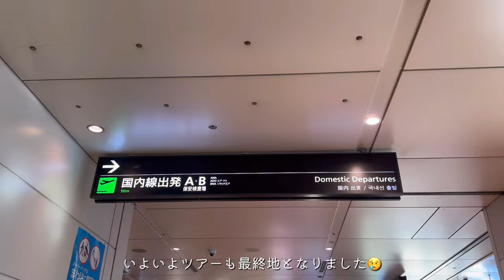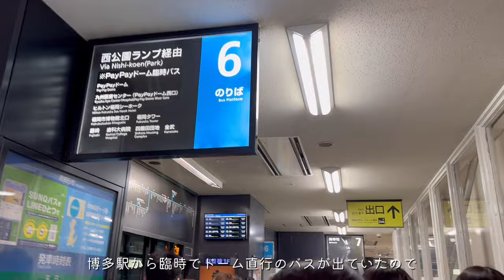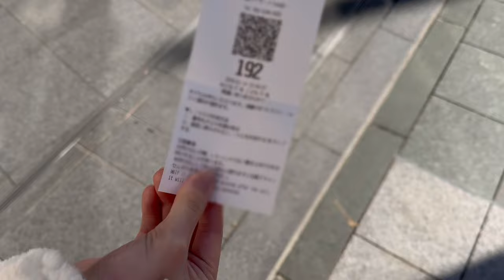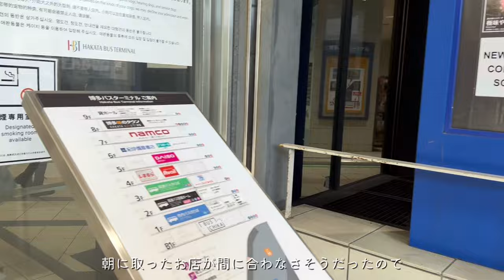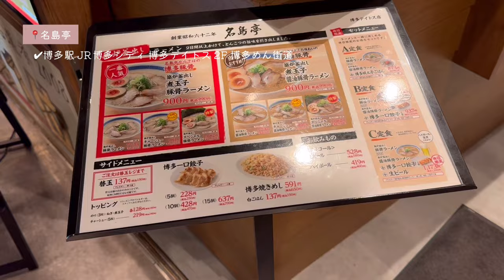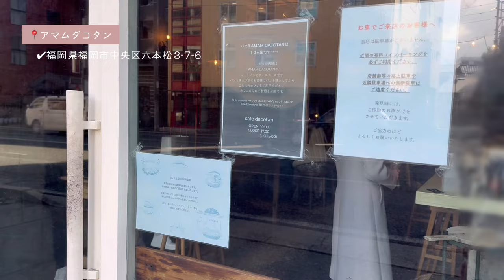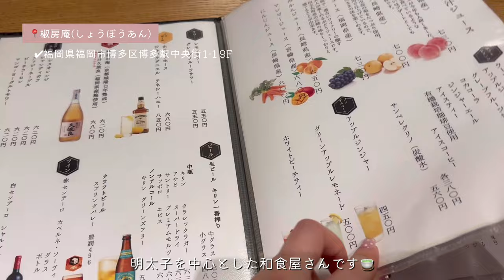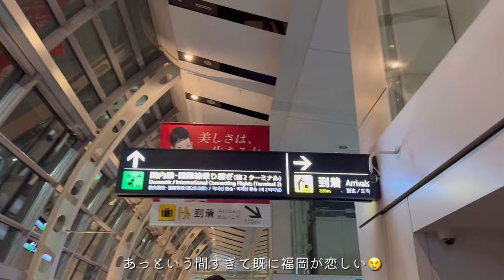【 現場Vlog 】Hey!Say! JUMP | LIVE TOUR 2023-2024 PULL UP！| PayPayドーム | 福岡 |ペイペイドーム | ジャニオタvlog | 福岡グルメ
《 2024/1/13〜14 》

Hey!Say!JUMP
LIVE TOUR 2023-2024 PULL UP！

福岡公演
PayPayドームに行ってきました！
いよいよツアーも最終日です🥲🥲

ツアーVlogアップするの遅くなってしまって今更感すごいけど頑張って作ったから見てくれると嬉しいです😣

そしてツアーの思い出が蘇ってきて
寂しくなってる私です🥹🥹🥹（笑）（笑）

福岡の美味しいものもたくさん食べたり
次のツアーの参考にしてくれると